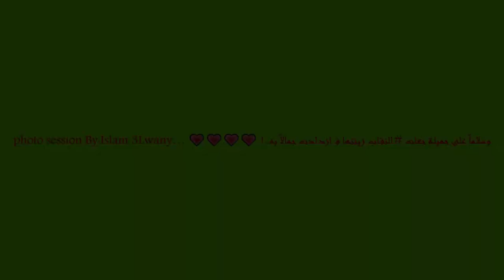وسلاماً على جميلـة جعلت النقاب زينتها فـ ازدادت جمالاً به..! 💗💗💗💗session By:Islam 3Lwany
وسلاماً على جميلـة جعلت النقاب زينتها فـ ازدادت جمالاً به..! 💗💗💗💗 photo session By:Islam 3Lwany photography‏

photo  session
 📷 By:Islam 3Lwany photography

💻 Edidting: Islam 3Lwany

For contacting :
- instgram : @3lwany_photography
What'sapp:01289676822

Islam 3Lwany photography

Islam 3Lwany photography

Contact Mr  Islam 3Lwany : 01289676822

: 3lwany photography
For weeding, party and modelshooting
" your happiness important to us and nothing else "

Music Info: Happy Life by AShamaluevMusic.

علي جمعة النقاب
جديد النقاب
ثواب النقاب
ثواب لبس النقاب
النقاب تخلف
تفسير حلم النقاب
تعليم لبس النقاب
فتاة تخلع النقاب
تخلع النقاب
تبسمت ذات النقاب
كيف تلبس النقاب
النقاب والطرحه
النقاب بتركيا
النقاب بالحلم
النقاب بدعة
النقاب بالمنام
النقاب بالنمسا
النقاب بالعمره
النقاب بدعه ليست من الاسلام
النقاب بن عثيمين
النقاب بعد الاحرام
بالنقاب
بالنقاب تجملت
رقص بالنقاب
لمى سعد بالنقاب
سميه الناصر بالنقاب
شوق الهادي بالنقاب
بنات بالنقاب
لمى التركي بالنقاب
حلا شيحة بالنقاب
دكتوره خلود بالنقاب
النقاب الملكي
النقاب 2018
موضة النقاب 2017
طرق لف النقاب 2017
لفات النقاب 2017
موديلات النقاب 2017
احدث لفات النقاب 2017
لف النقاب 2017
احدث لفات النقاب 2018